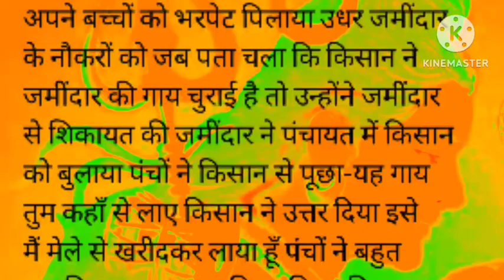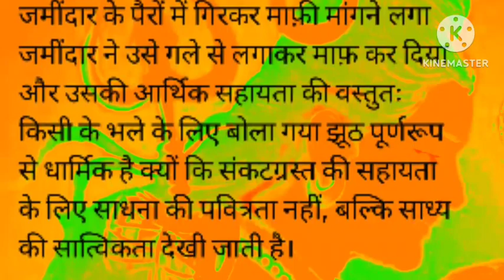mld हिंदी hindistories gyanbardhak intrestingstory